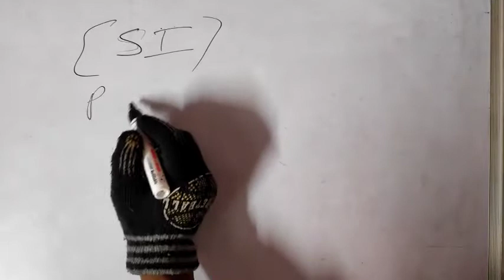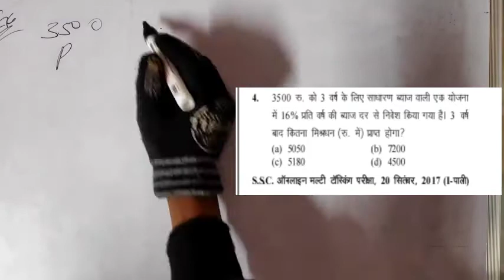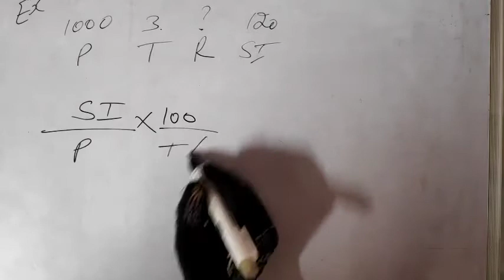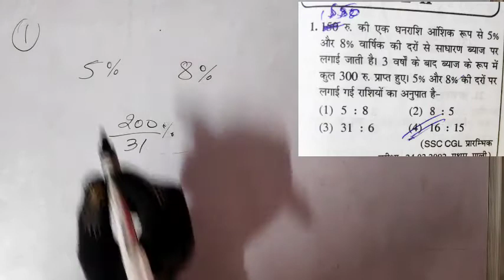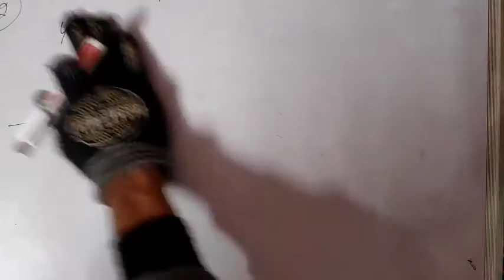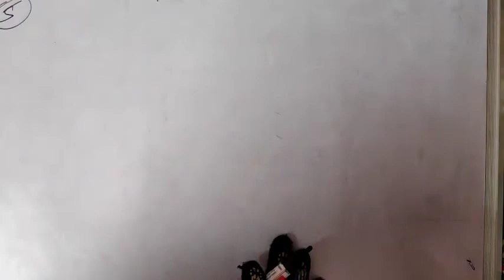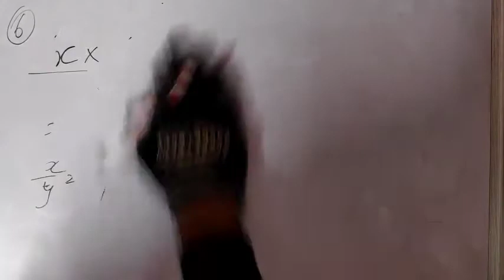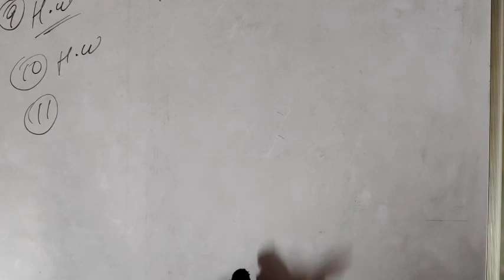Simple interest part 2 | ssc chsl,cgl 2021,2022